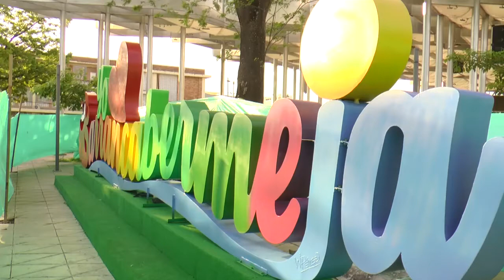La nueva escultura del Parque Infantil está próxima a inaugurar